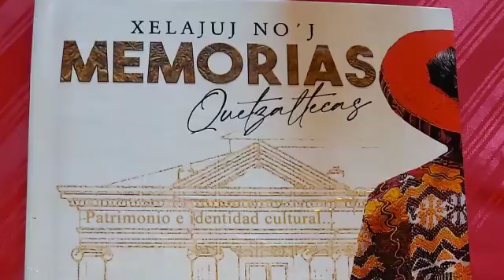Realizan homenaje a exreinas indígenas en Quetzaltenango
Comisión Utzijobalil inicia actividades en reconocimiento a mujeres que años atrás han obtenido el cargo de reinas y  ex Umiales, como parte fundamental en la historia de la cultura Maya K'iche'.

Las actividades a desarrollarse se realizaran dentro del marco del Bicentenario de la Independencia.